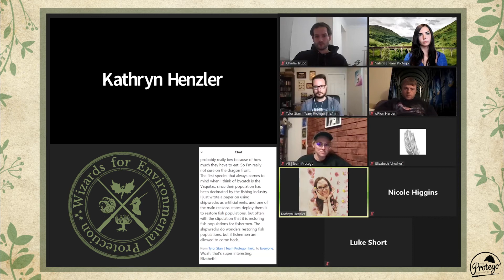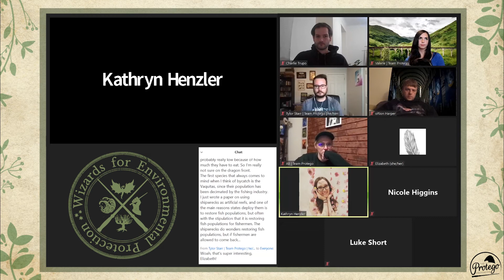DISCUSSION | How Animal Products Affect the Environment Featuring CHARLIE TRUPO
🌎 We had a magical time during our first live discussion centered around our campaign, Wizards for Environmental Protection!

We were joined by Charlie Trupo of @trupotreats and @veggiebrothers to talk about how animal products affect the environment and how Trupo Treats is setting the ethical standard for companies around the world. ⚡

We shared some eye-opening facts and statistics about deforestation, pollution, animal materials, and fishing.

We also asked some thought-provoking questions about both the wizarding and the non-magical worlds, including:

- 🐟Where does the wizarding community source its products and materials?
- ✨ Do magical people use the Doubling or Engorgement Charms on food?
- 🐉 Do magical people eat magical creatures, like dragons?
- 🌳 What can we all do to prevent deforestation, pollution, and over-fishing?

🍫 Visit trupotreats.com to purchase some delicious, vegan, sustainable, and ethical chocolate!

What actions are you taking to help the environment?